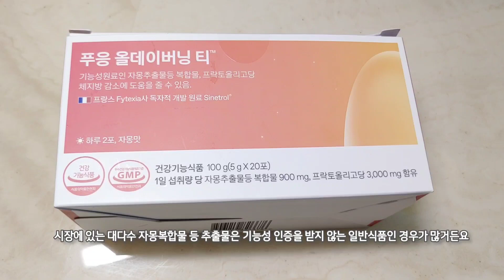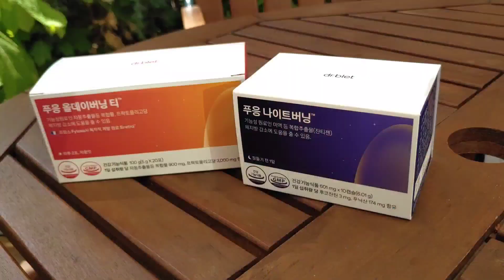푸응 올데이버닝티 +나이트버닝까지 💕리얼 후기 👙허리군살 정리하고 슬림해지자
먹어보고 느낀 실제 후기랍니다^^
🎁 구매링크 남길게요~